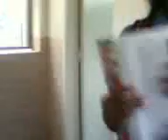lakad ni reina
arte ng lkad ni reina..
kumekembot pa
sa 4th floor mlapit sa my comp. lab..